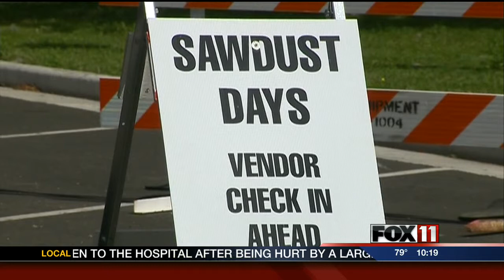9PSAT OSHKOSH POLICE STAY BUSY WITH EVENTS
9PSAT OSHKOSH POLICE STAY BUSY WITH EVENTS